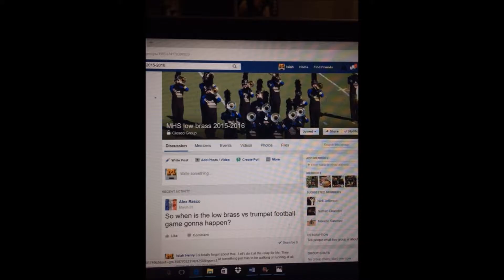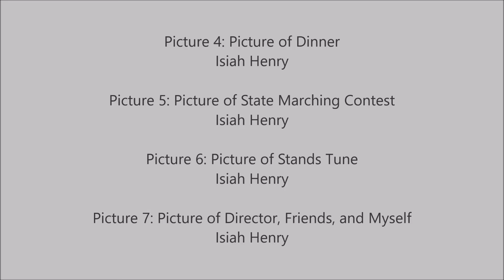Discourse Community of Band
Isiah Henry. This video explains how band is a discourse community, using pictures and how each picture represents a certain characteristic of a discourse community. This video is for a Freshman Composition class at TAMUC.